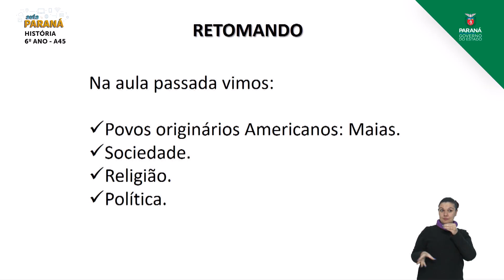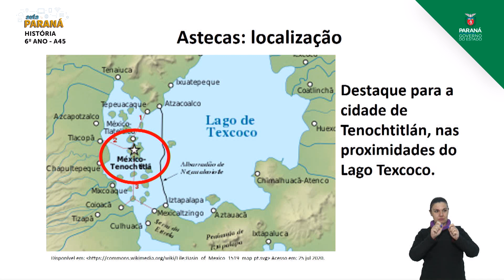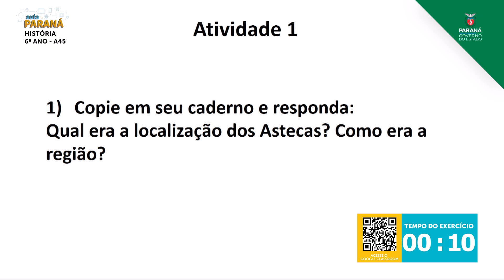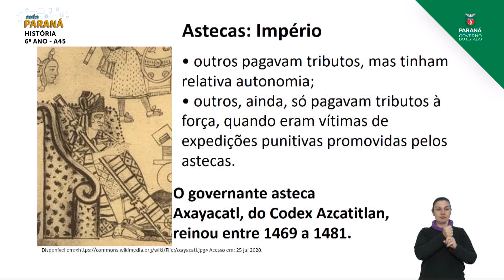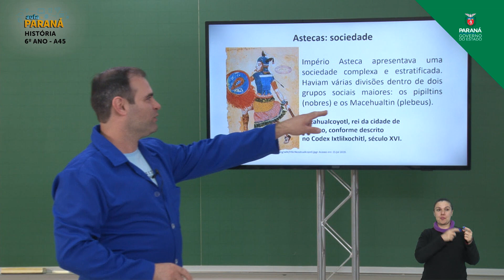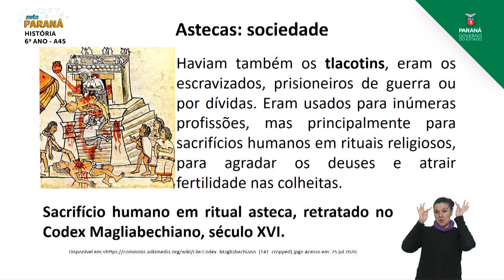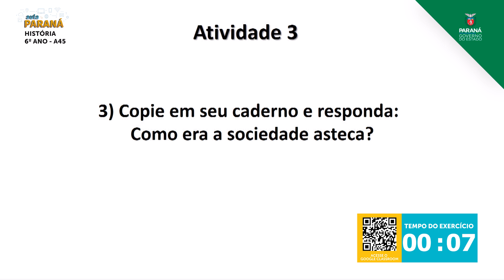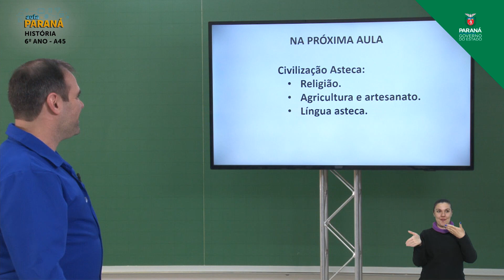6º Ano | História | Aula 45 - Povos Originários Americanos: Asteca - Parte 1